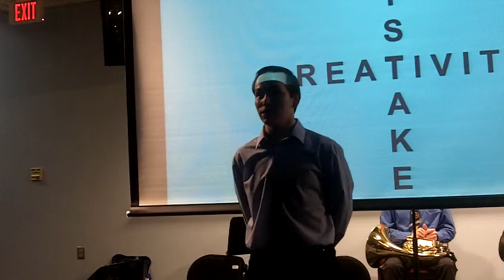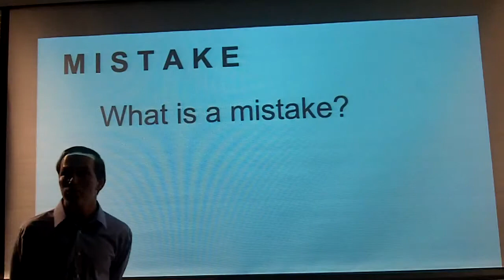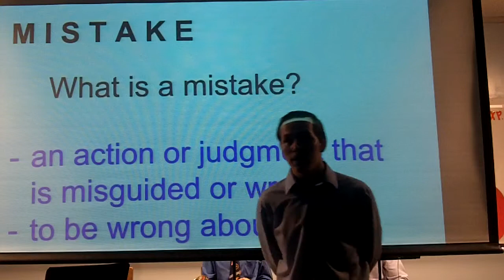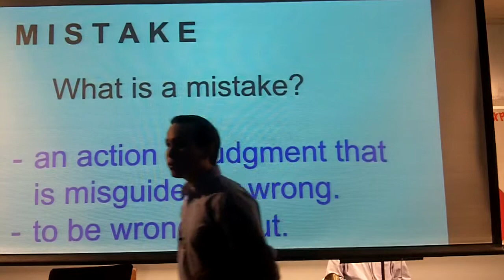Ryan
Ryan explores the line between mistakes and creativity.  These TED-style talks were presented as a part of an English 11 project at Hamilton Southeastern High School in Fishers, IN.